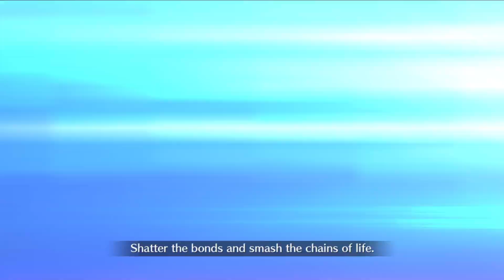[FGO] (90++) GUDAGUDA New Yamataikoku: 2 turns with Jalter Summer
Since it's only 2 nodes there is alot of options for both buster/quick/arts teams alike, that BB is CHONKY doe